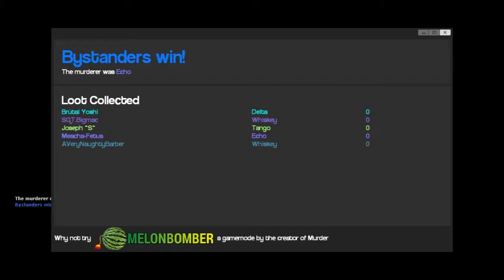[Fetus] Gmod Murder w/ Pantless Gaming Pt. 1